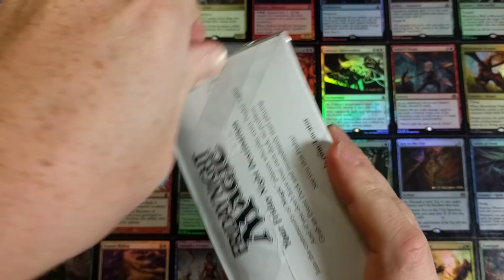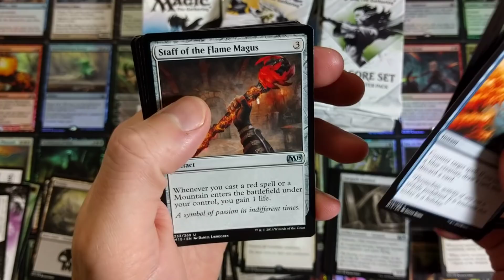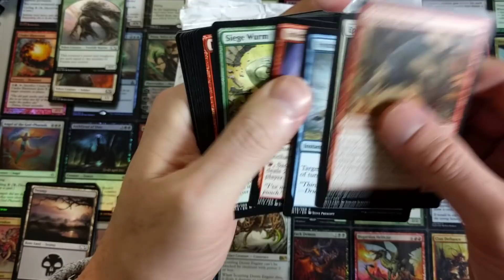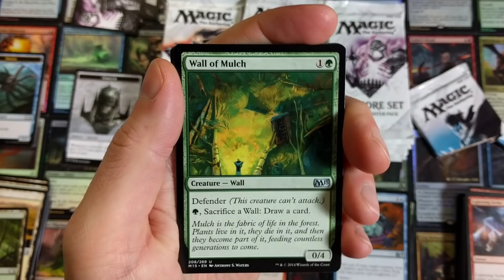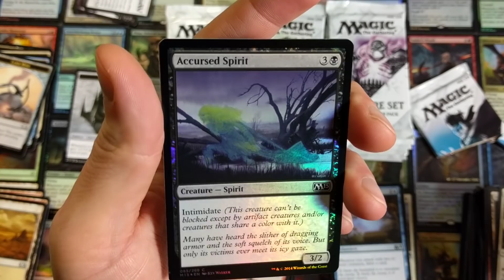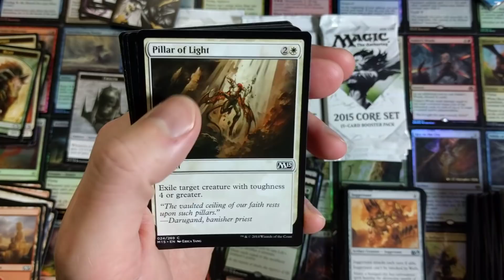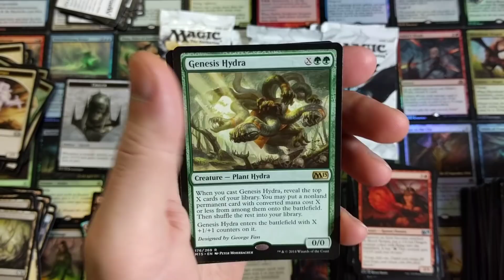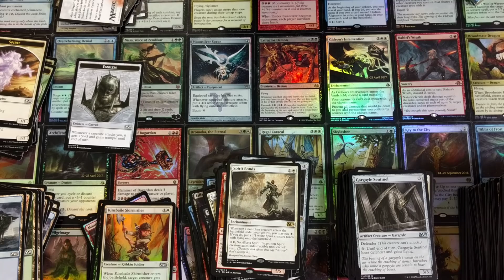Try Not To Laugh | 2015 Core Set Booster Box MTG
Let's get a little silly opening 2015 Core Set

-Fan Mail-